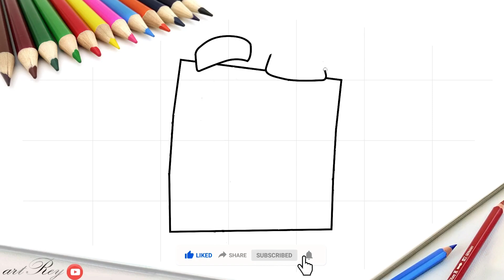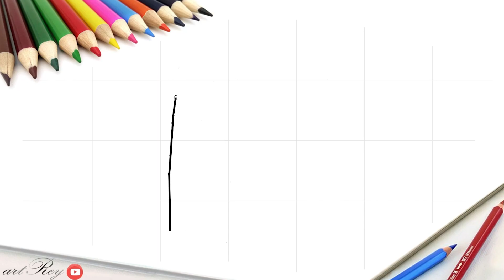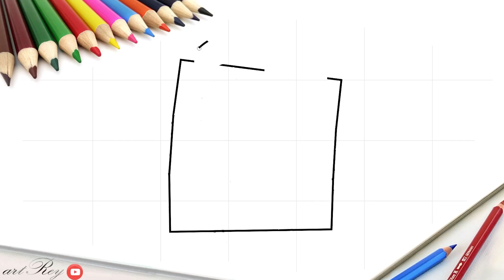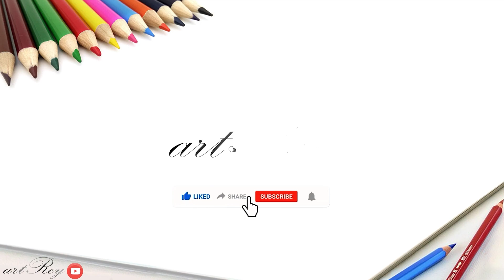How to draw numberblocks 9 simple, easy and cool for kids | magic finger